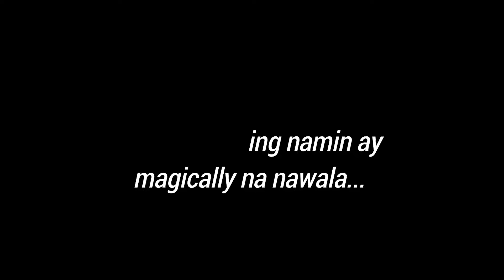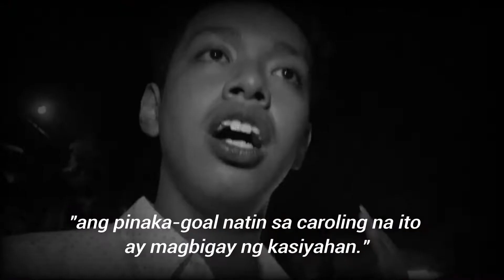BROKE HIGH SCHOOL STUDENTS WENT CAROLING (NAKA 1.5K KAMI?!) | First Vlog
Here's our first vlog ever! We hope that you enjoyed it as much as we enjoyed making it! Thank you for the support.
Our Twitter Accounts:
Robin: @monsieurrobinx
Basto: @marloiannn
Ej: @ejdj18
Brix: @igamaaa_brix
Kenneth: @knnthrvlo
 Abby: @gailexcy_
Mae: @mxdmclngn